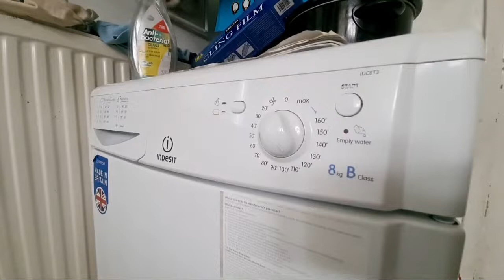Highlight 7:15 – 12:15 from Indesit IDC8T3 Condenser Tumble Dryer Full Cycle